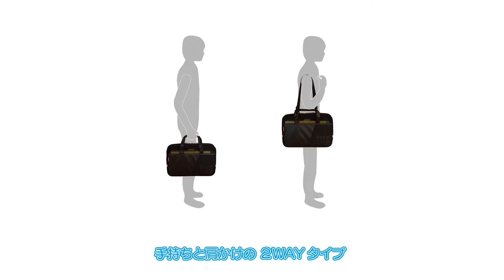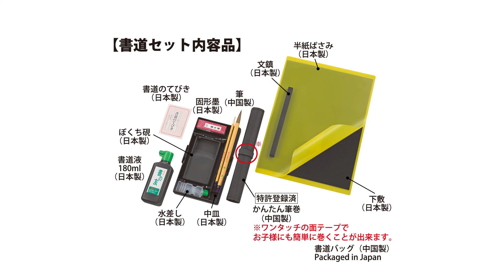書道セット GC-２２０S／ブラック×ブラック | 呉竹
「書道セット　GC-２２０S／ブラック×ブラック」のご紹介です。
呉竹書道セットは初めてお習字をする方が使いやすいようにセレクト致しました。